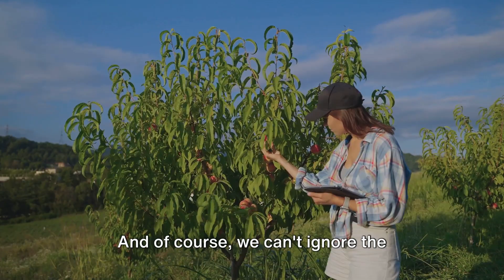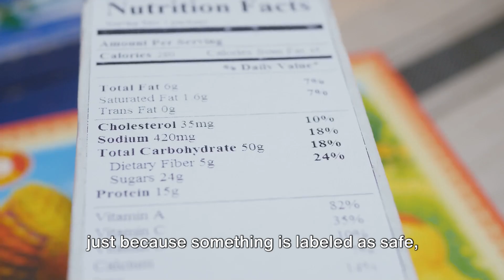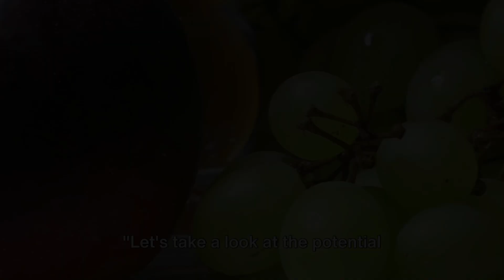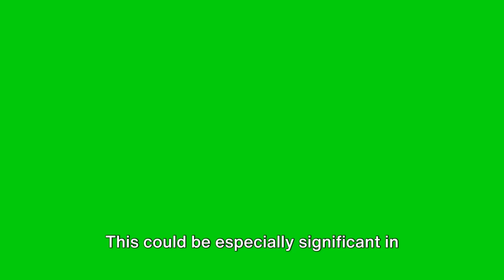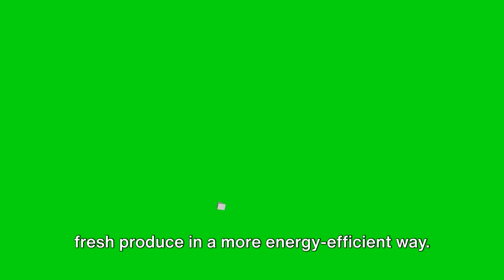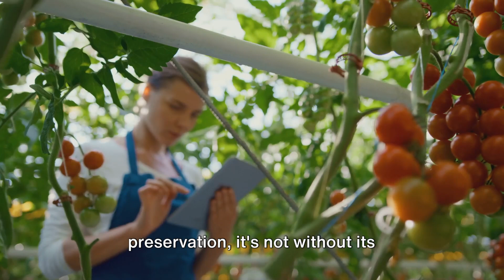Apeel, a Food Preservation Revolution or Frankenstein Ingredient?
Is Apeel a food preservation revolution or a ‘Frankenstein’ ingredient? In this deep-dive video we break down what Apeel is, how it works, who’s using it, and the science and controversies behind the edible coating that promises to reduce food waste and extend produce shelf life.

- What you’ll learn:
- What is Apeel and how does the edible coating work to extend the shelf life of fruits and vegetables?
- The science behind Apeel: natural plant-derived lipids, barrier function, and postharvest preservation.
- Real-world benefits: less food waste, fewer plastic packages, longer produce freshness, and potential savings for retailers and consumers.
- Safety and regulation: FDA approvals, safety studies, and what independent research says about eating coated produce.
- Environmental and ethical concerns: transparency, labeling, consumer perception, and the debate over “natural” vs. engineered solutions.
- Market adoption and case studies: supermarkets and growers testing Apeel, and how it fits into broader food technology ecosystems.

- Keywords covered: Apeel, what is Apeel, Apeel review, how Apeel works, is Apeel safe, edible coating, food waste solutions, produce shelf life, sustainable packaging, agtech innovation.

- Why this matters:
  - Reducing food waste is a major climate and economic challenge. Understanding tools like Apeel helps shoppers, retailers, and growers make informed decisions.
  - This video balances the promise of reduced plastic and extended freshness with questions about labeling, long-term impacts, and consumer trust.

- Watch if you’re interested in: grocery innovation, sustainable solutions, postharvest technology, or simple tips to keep your produce fresher longer.

- Get involved:
  - Links & sources in the pinned comment and description (studies, FDA statements, and retailer announcements).

A new video is launched daily at 15.15 London time.

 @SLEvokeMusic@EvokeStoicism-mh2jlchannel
A new video is launched twice weekly Monday and Thursday at 15.15 London time